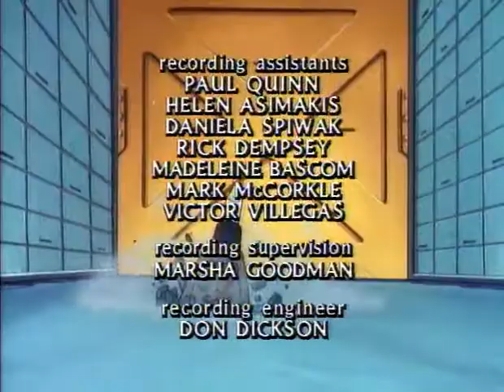C.O.P.S. - 14 - The Case of the Thieving Robots (●Full Lenth●)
14th part of the cartoon C.O.P.S.  English Language